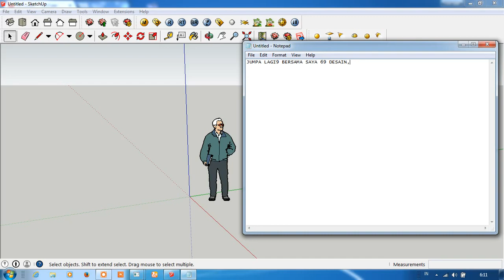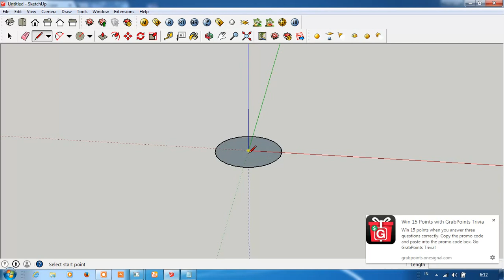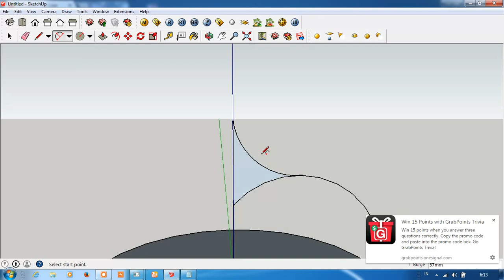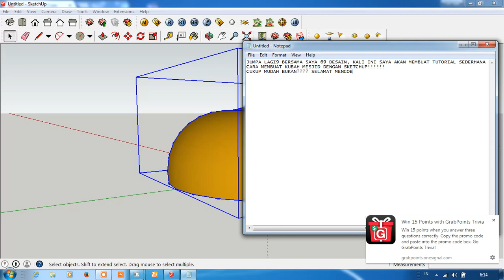TUTORIAL SKETCHUP BAHASA INDONESIA "MEMBUAT KUBAH MESJID"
TOOLBAR YANG SAYA GUNAKAN DALAM TUTORIAL INI ANTARA LAIN :
1. CIRCLE
2. ARC
4. LINE